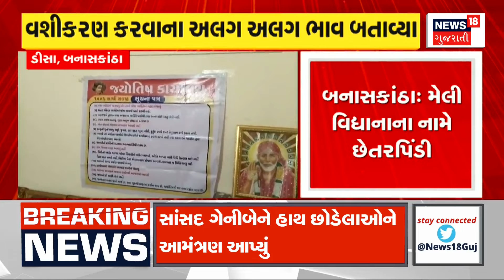Banaskantha News: વાવની પેટાચૂંટણીની જાહેરાત પહેલા ગરમાવો | Geniben Thakor | Congress | News18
Banaskantha Vacant Vav Seat Heats Up Political Heat Over Vacant Vav Seat

બનાસકાંઠાની ખાલી પડેલી વાવ બેઠક અંગે ગરમાવો ખાલી પડેલી વાવ બેઠક પર હાલથી રાજકીય ગરમાવો